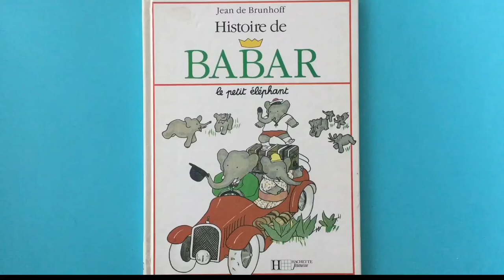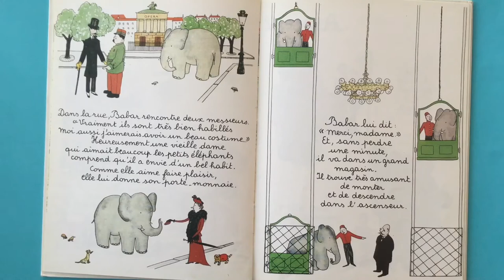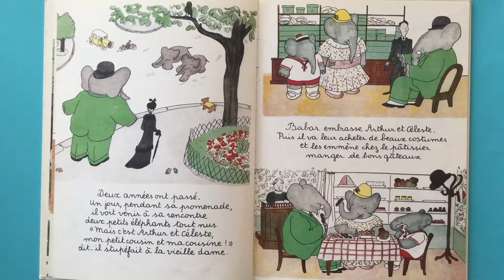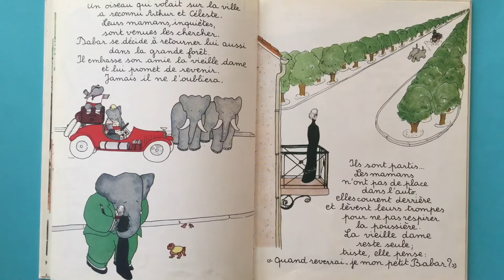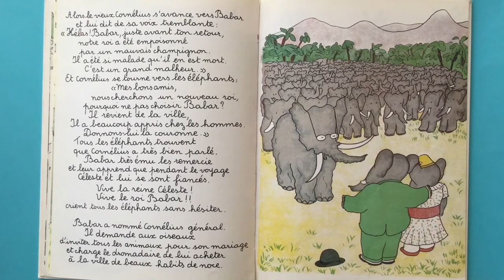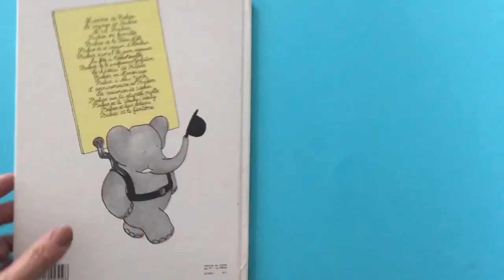Histoire à écouter : histoire de Babar 🐘🚗 Le petit éléphant Jean de Brunhoff 123lecture📚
Histoire à écouter : histoire de Babar - Le petit éléphant de Jean Brunhoff
Éditions Hachette Jeunesse